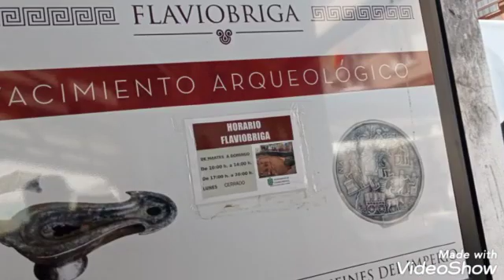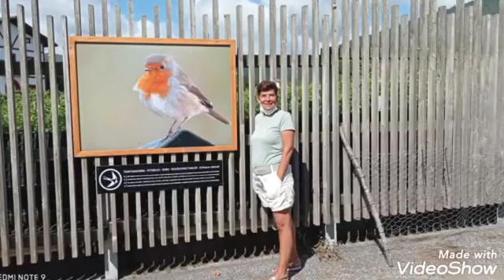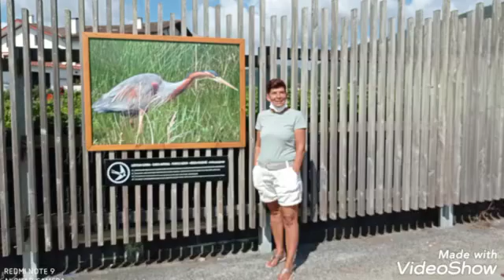Catro Urdiales, Cantabria.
Video de Eugenio